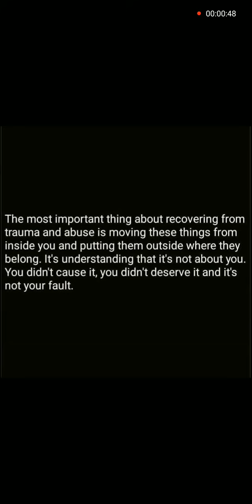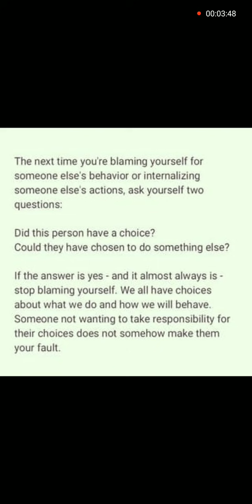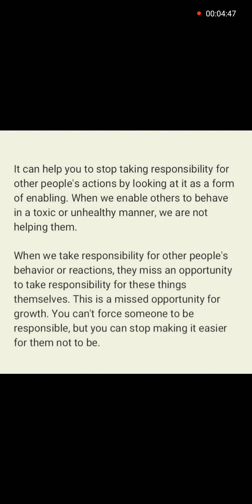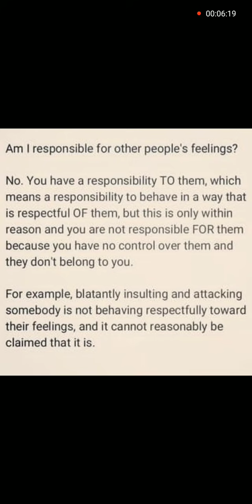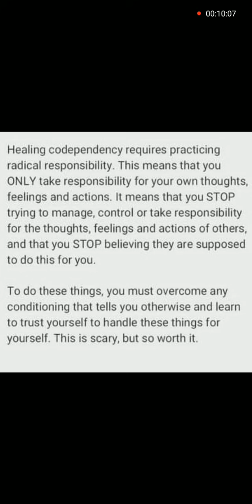Keys to Healing From Narcissistic Relationships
In this clip, The Little Shaman discusses healing from relationships with narcissistic personalities.